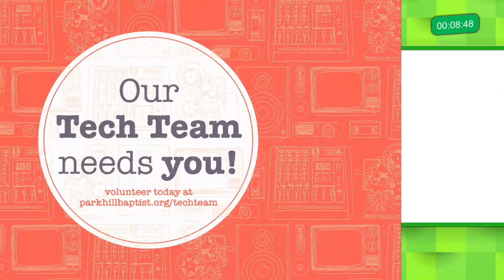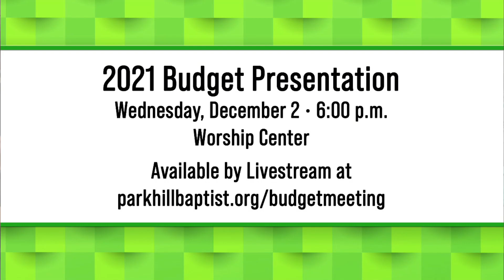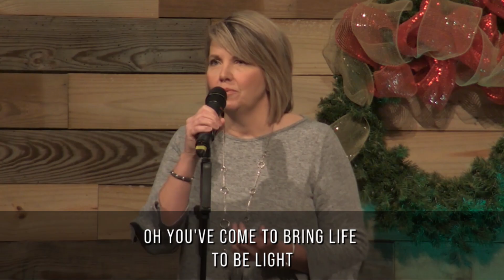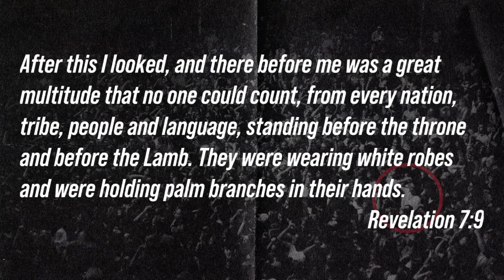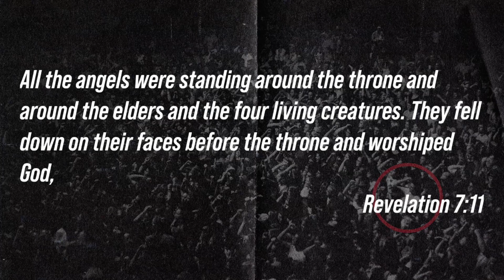Sunday AM service 11-29-2020 - Full Service